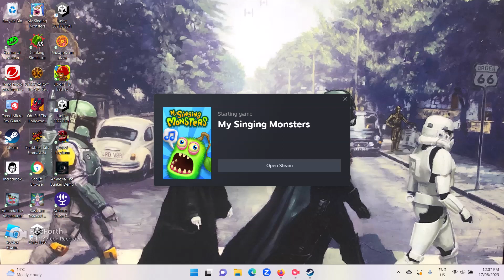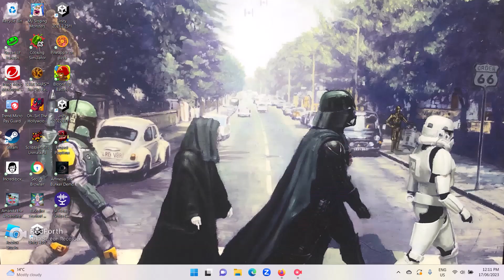The Worst Composer Islands! (My Singing Monsters #34)